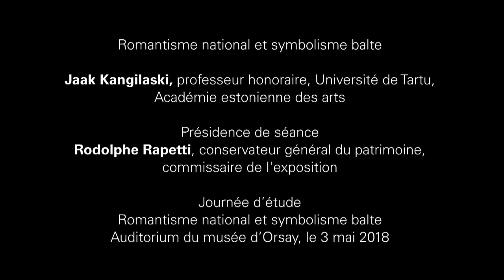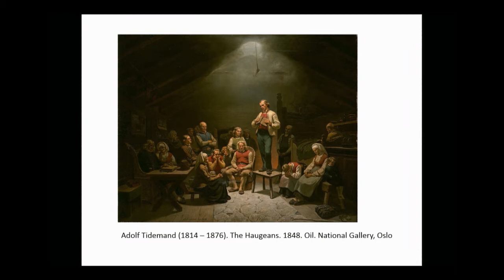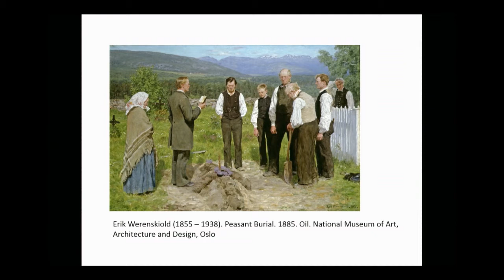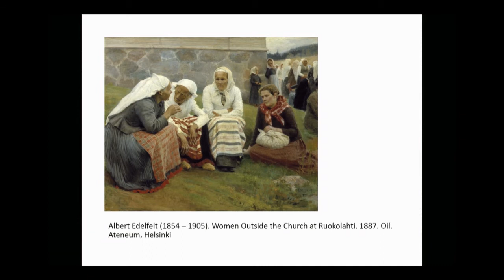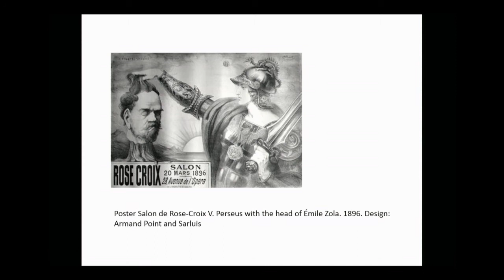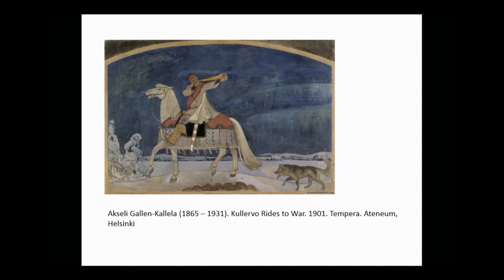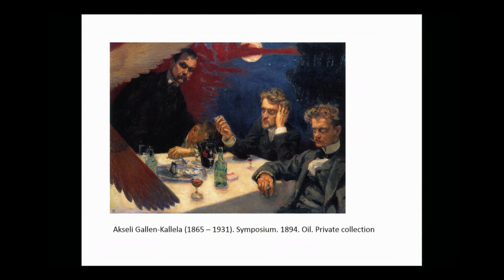2.Romantisme national et symbolisme balte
Jaak Kangilaski, professeur honoraire, Université de Tartu, Académie estonienne des arts

Journée d'étude
le 3 mai 2018 à l'auditorium du musée d'Orsay